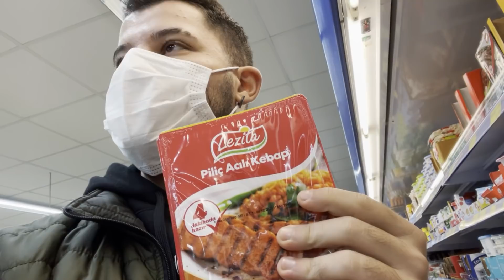1 GÜN BOYUNCA SADECE BİM ÜRÜNLERİ YEDİM !!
Hepinize merhabalar bugün bir gün boyunca sadece bim ürünlerini yedik ve içeceklerini içtik. Vlog ve challenge videosu oldu ve çok eğlenceli şeyler yaşadık.

Hey hey hey, seviyorum seni dostum :)

Kanalımda;
Erdem Halit Cengiz, EHC, Pubg Mobile, EHC Pubg Mobile, EHC Tiktok, Komik, Komedi, Eğlence, Oyun, Troll, Vlog, Mukbang, Yemek yeme videolar var.